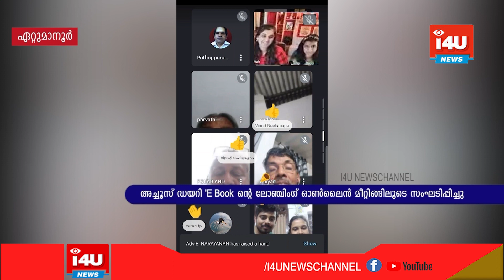അച്ചൂസ് ഡയറി 'E Book ന്റെ ലോഞ്ചിംഗ് ഓണ്‍ലൈന്‍ മീറ്റിങ്ങിലൂടെ സംഘടിപ്പിച്ചു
അനിയന്‍ തലയാറ്റുംപിള്ളിയുടെ  അച്ചൂസ് ഡയറി 'E Book ന്റെ ലോഞ്ചിംഗ് ഓണ്‍ലൈന്‍ മീറ്റിങ്ങിലൂടെ സംഘടിപ്പിച്ചു.   ഫ്ലവേഴ്സ് ടോപ് സിംഗര്‍ അനന്യയാണ് വെബിനാറില്‍ ഇ  ബുക്ക് ലോഞ്ച് ചെയ്തത്.